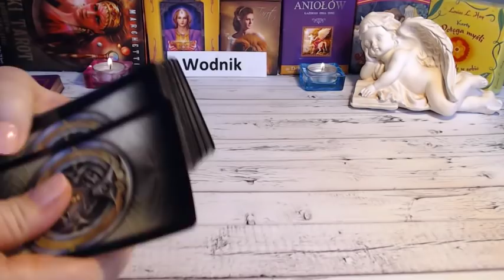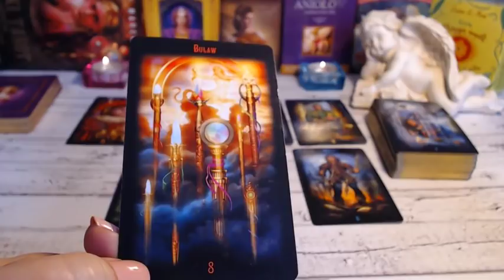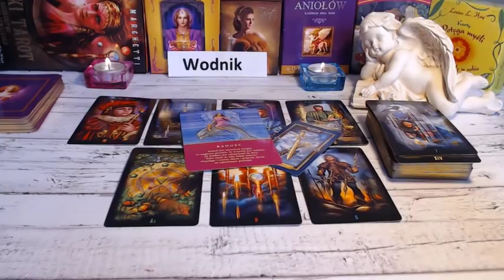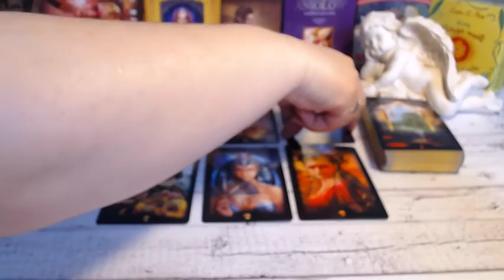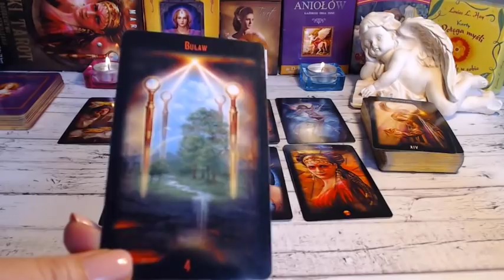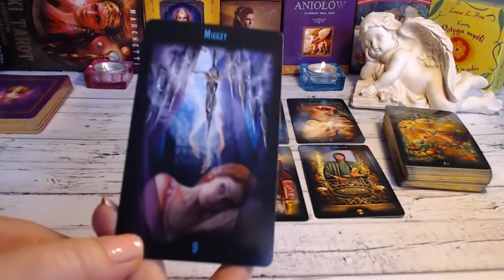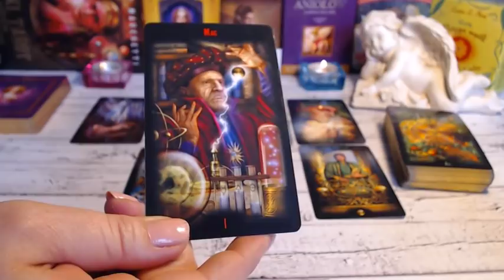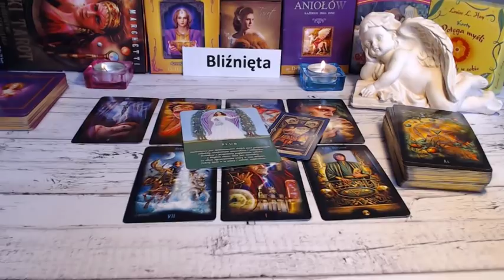🌬ZNAKI POWIETRZA 18-24 marca 2019🌬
WODNIK - 00:01
WAGA - 13:58
BLIŹNIĘTA - 28:22